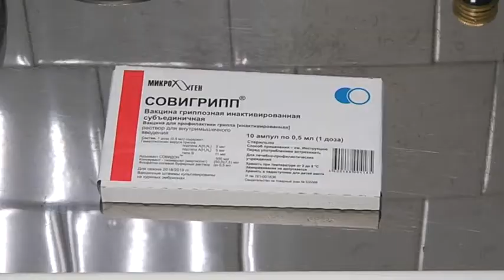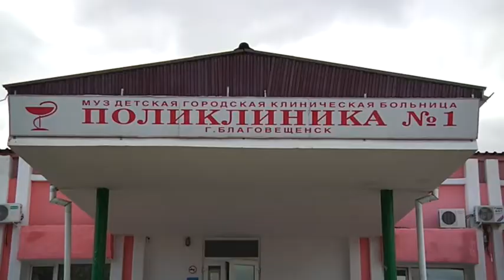На прививку становись. Более 155 тысяч амурчан уже защитили себя от вируса гриппа